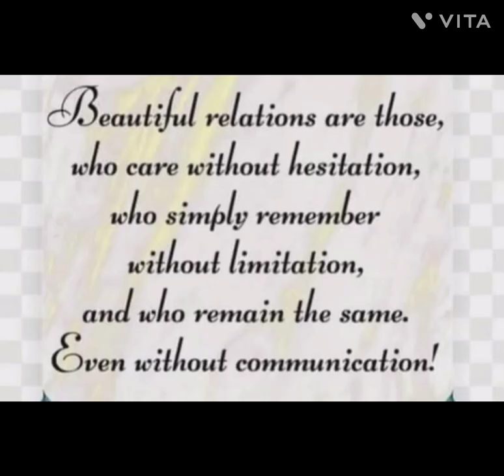Imli ki multi chutney ,enjoy it with pakode ,samose,chaat etc isiliye multi chutney😋😋😋😋😋🤤🤤🤤🤤